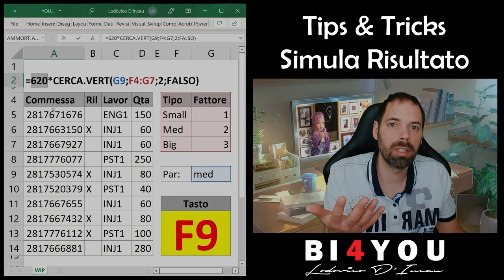Tips&Tricks - Risultato Parziale Furmule